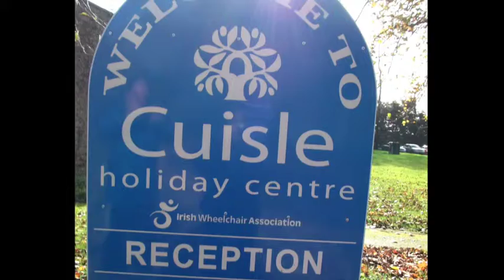Jayne's World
Jayne McEntee took some photos of her life and put it to some nice music - This is a nice slice of life! Enjoy